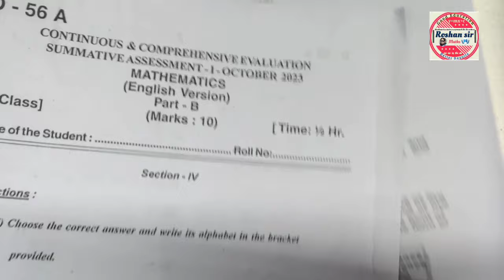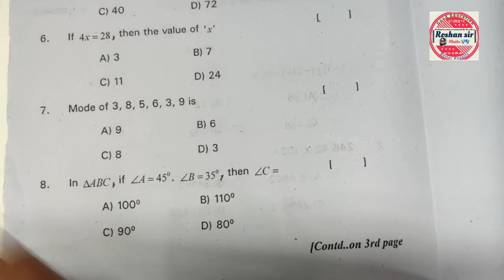7th Class SA-1 Government | MATHS QUESTION Paper || 2023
7th Class SA-1 Government | MATHS QUESTION Paper || 2023 ||